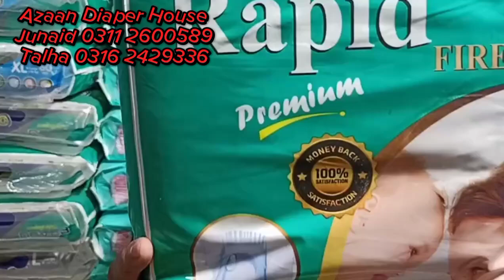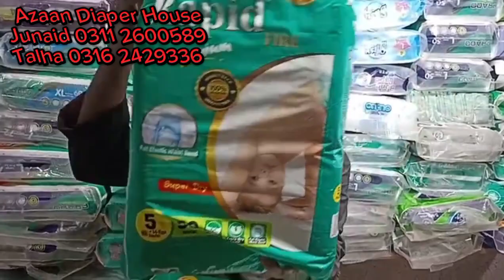Rapid Fire Baby Diaper | Premium Quality | Phir Nahi Bolna Kay Bataya Nahi.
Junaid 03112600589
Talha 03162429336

North Karachi Sector 5C4
North Karachi Sector 11C3